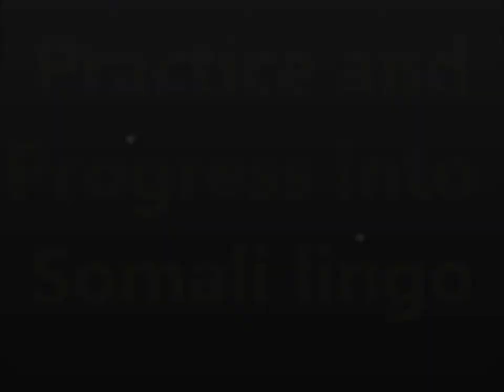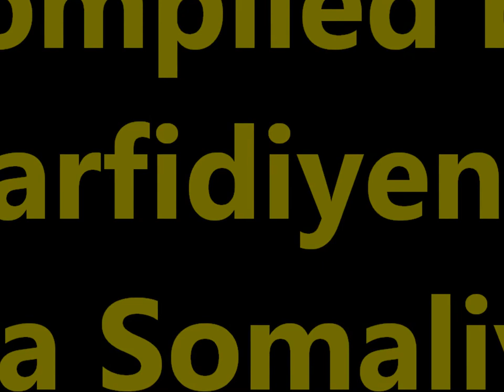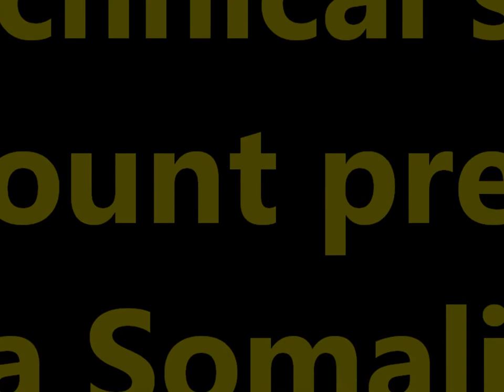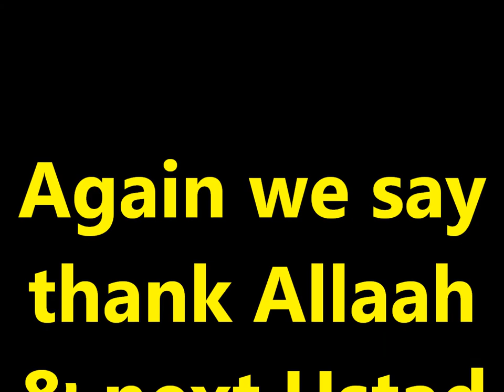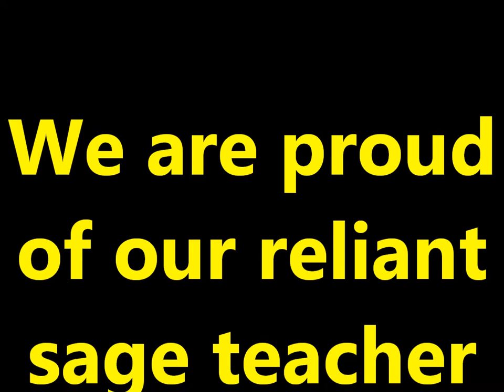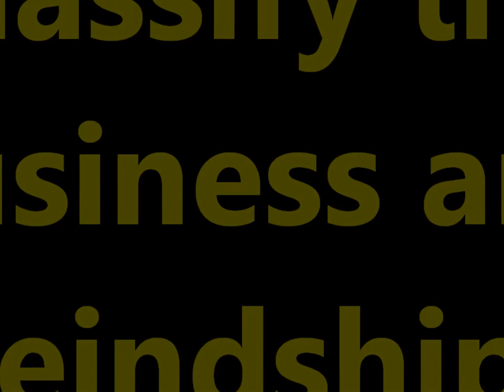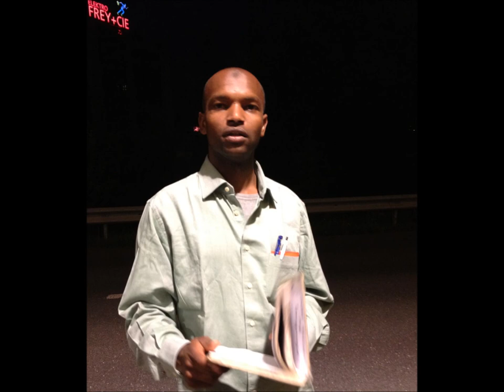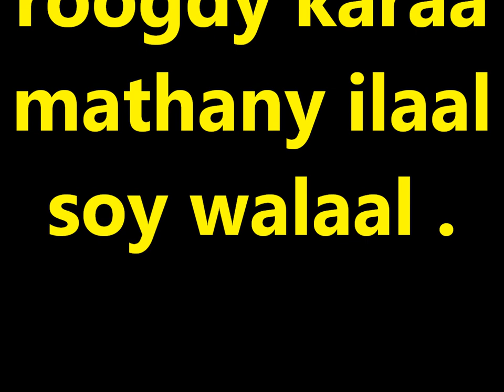Practice and Progress 25 Maay accent Ustad Adam "Warfidiyeenka shantasoomaaliya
This is New Concept English Book Practice and Progress Lesson Twenty Five "Do the English Speak English ?" into Somali language Maay accent the preparation support Teachers Peace-Loving Party, the technical support shantasoomaaliya Press, Presented and by the explanation voice great higher level editorial chief Teacher Adam.